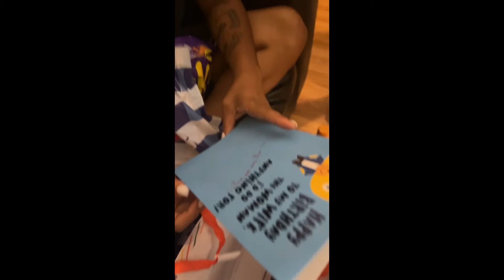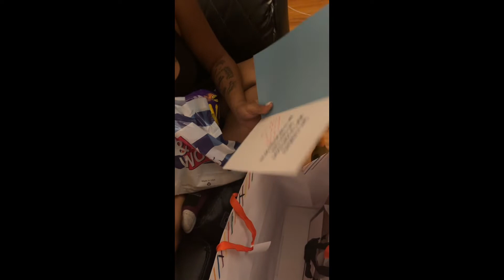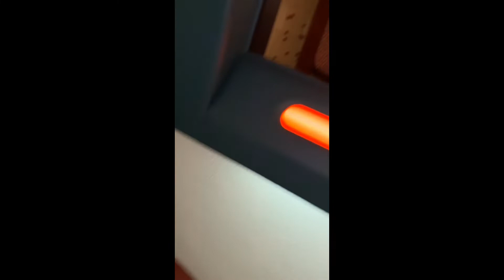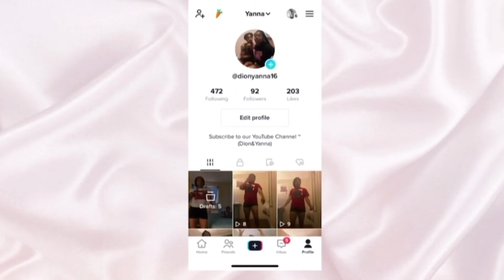Surprise room for Yanna 💕💍